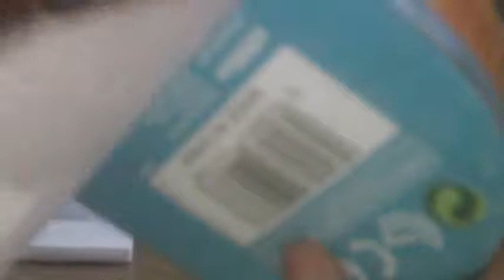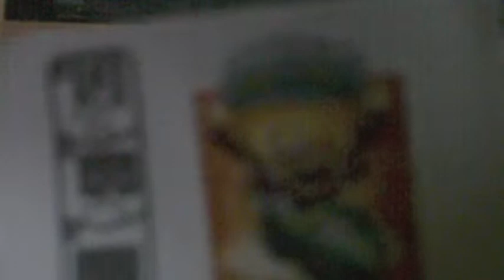Springtime Trigger Happy Unboxing.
This is the unboxing of springtime Trigger Happy guys. Hope you Enjoy it! Peace out Gamers!